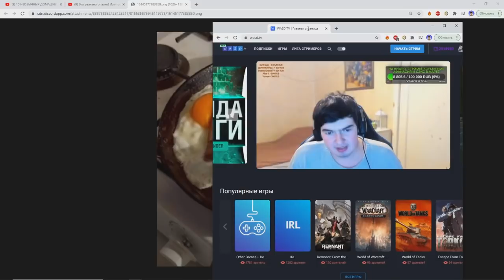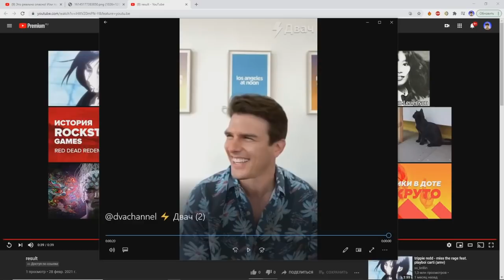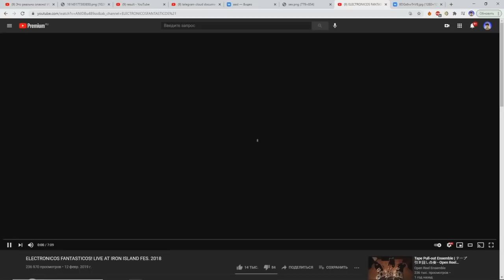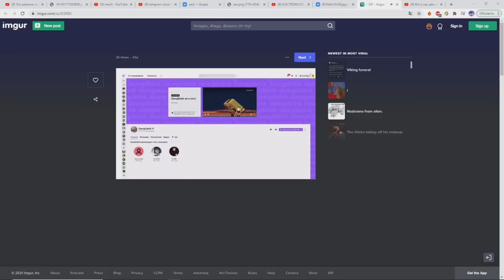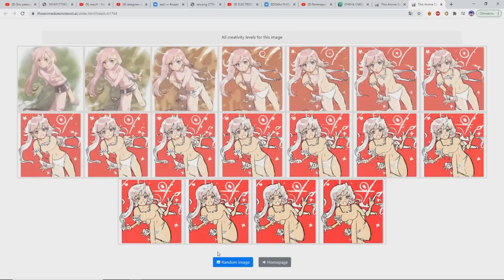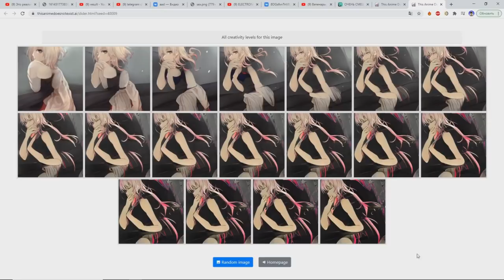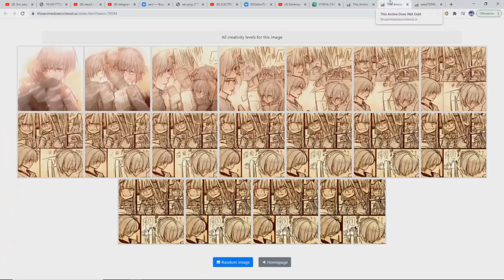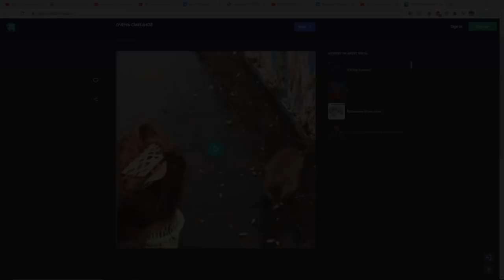Отличный разговорный стрим с видосам, тиктоками, приколами от квартета (Давг, Алисон, Пут, Онисама)